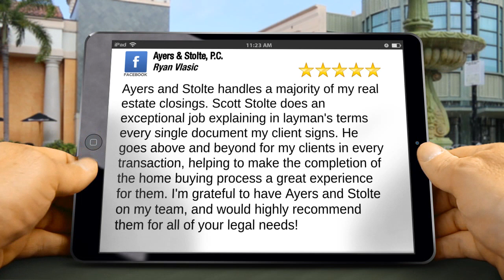Ayers & Stolte, P.C. Richmond Exceptional 5 Star Review by Ryan Vlasic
Excellent Rating

Ayers and Stolte handles a majority of my real estate closings. Scott Stolte does an exceptional job explaining in layman's terms every single document my client signs. He goes above and beyond for my clients in every transaction, helping to make the completion of the home buying process a great experience for them. I'm grateful to have Ayers and Stolte on my team, and would highly recommend them for all of your legal needs!

Ayers & Stolte, P.C.
710 N Hamilton St # 300
Richmond VA
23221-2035